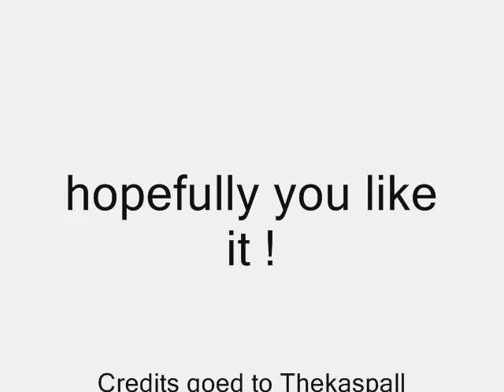Lego The semi auto crossbow (Thekaspall)